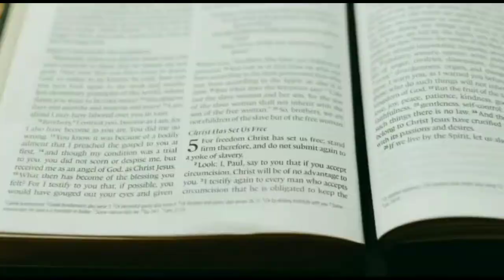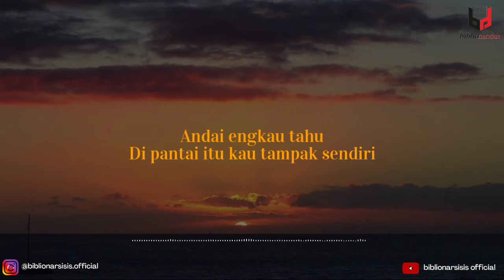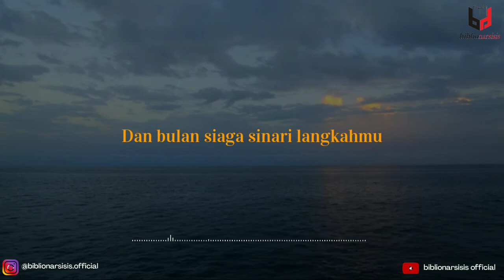Aku Ada | Dewi Lestari | Musikalisasi Puisi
Biblionarsisis Official Media untuk berbagi rasa, kata dan aksara

Narator : Tia Fitriani